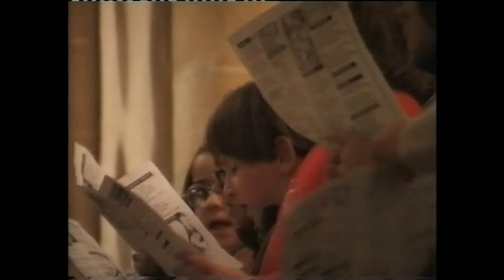2001-12-20 Concert de Nadales Grup Jove (Es Coll d'en Rabassa)